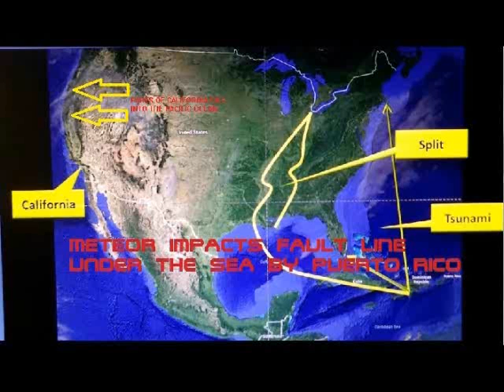40 MILLION COULD DIE **IF** WE SPLIT THE HOLY LAND Stan Johnson & PROPHET EFRAIN RODRIGUEZ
(SEPT 2015)Prayer can atleast lessen the severity & delay these events. If we don't split the Holy land we will atleast not be split in half. The righteous won't die with the wicked.
Meteor impact at 2am on Mona Island west of Puerto Rico.
Expansive Shock Wave bringing 300 mph straight line wind to Miami.
12 point earth quake which splits the nation from the great lakes to the gulf of Mexico
1000 foot high Tsunami on Puerto Rico 2 am.
400 foot high Tsunami waves hit Miami 5 am then inundate the East Coast up to 100 miles inland.
Martial Law and food scarcity & food riots follow.

Future Headlines:
Given to Leslie Johnson, January 22, 2006
In the night I heard the audible voice of God speak the words: Israel Refuses to Help America. Then I heard the following headlines in my heart. This was the order in which I heard them. Not necessarily the order in which they will happen.
Israel Refuses Help To America
Omer Ushers In Palestinian State
One of America's Greatest Times of Need
Israel is Attacked, America Sends Troops
Chaos Reigns As Americans Protest Help to Israel
"It will start with an Internal Revolution..."

Summary of both dreams in Stan's ORDER (Just guesses)
Arafat in the hospital
Omer Ushers in Palestinian a State
Oil Discovered in Israel
Catastrophe hits America

My guesses for the order of the Headlines & events.
Catastrophe Hits America
Then U.S. is Invaded by a coalition led by Russia while the nation is at war with itself
She is defeated in 1 hour.

Prophet Efrain Rodriguez was shown in a vision that a large meteor will hit near Puerto Rico and cause a tsunami 1,000 feet high which will be from 200 to 400 ft high when it hits the east coast of America. It will go inland from 20 to 100 miles. It will also split America from the Great Lakes to the Gulf of Mexico and large chucks of California to fall into the ocean. In a this follow-up DVD, Stan Johnson puts together the rest of the picture together quoting: • SIX people saw: "...a large meteor hit near Puerto Rico." • FOUR people saw: Tsunami hit Eastern coast of the United States • SIX people saw: America split into two pieces • THREE people saw: Large chunks of California to fall into the ocean! • THREE people saw: America split because she split Israel.
***We can likely lessen the severity or delay this judgement if enough people repent, fast & pray!

Acts 2:17
And it shall come to pass in the last days, saith God, I will pour out of my Spirit upon all flesh: and your sons and your daughters shall prophesy, and your young men shall see visions, and your old men shall dream dreams: